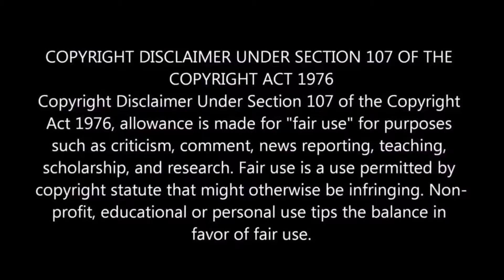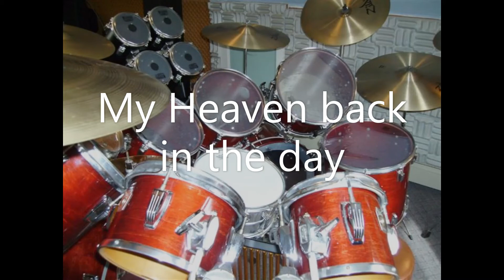Dan Mc Teigue Drums to "Don't Stop to Watch the Wheels" by the Doobie Brothers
As a young man I was a very intense drummer. I would to share recordings of my playing to people who enjoy that sort of thing. I play along to numerous songs from the 1960's, 70's, 80's, and 90's. These recordings are from 1991 to 1995. I play a Neil Peart Ludwig prototype drum set. This all ties into my book "The Third Floor Movie Mystery." I am sharing only my best recordings. I hope you enjoy my playing.

I don't play this song perfectly as far as my standards are concerned. I hate when I play beyond the ending. With these early songs I'm still getting used to my big drum set.